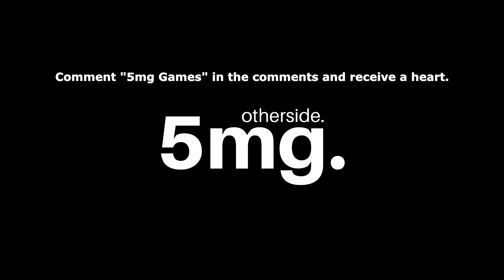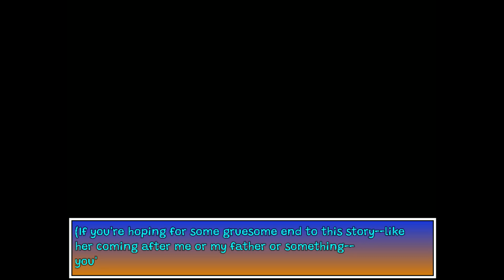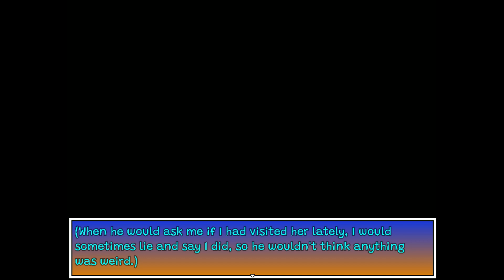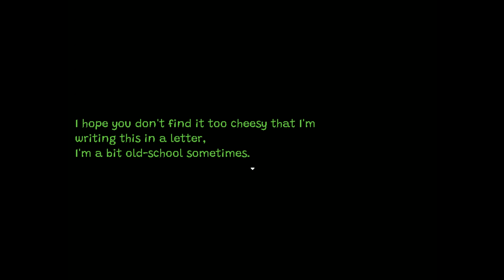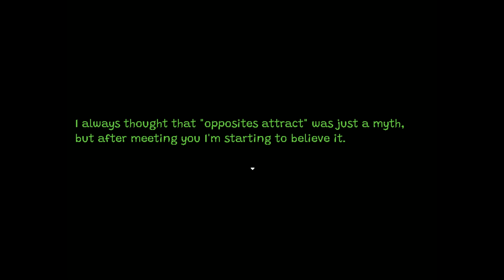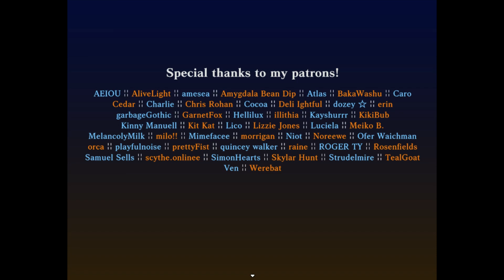Your neighbor is sweet, but don't open her fridge. Run! - My Neighbor Enide (True Ending)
My Neighbor Enide is an adventure game with horror elements made in RPG Maker and developed by arcadekitten where you play as Allie, a young girl with cat ears who, after family problems, moves to a new house and meets a woman from sweet way, but hiding a bizarre secret.